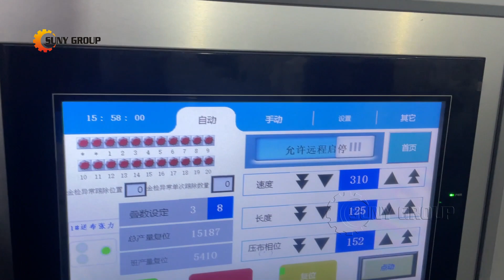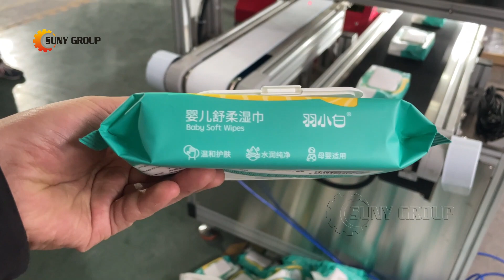Fully Automated Wet Wipes Line, Ready Ship to North America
This is a SYF-6 series wet wipes production line, ready to be shipped to Dominica. As a fully automatic wet wipes production line, it can produce 20-120 wet wipes per pack. It has a 6-lanes wet wipes folding system with low investment cost, high production efficiency and stable operation.